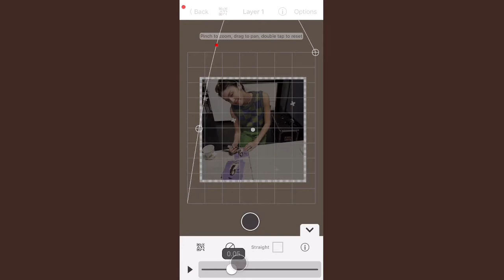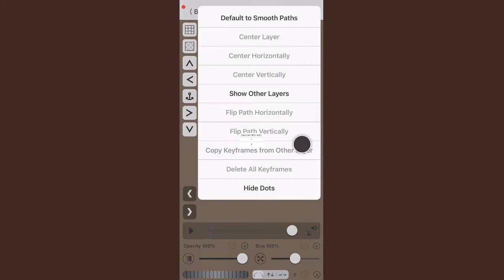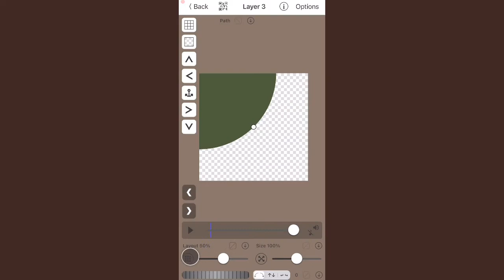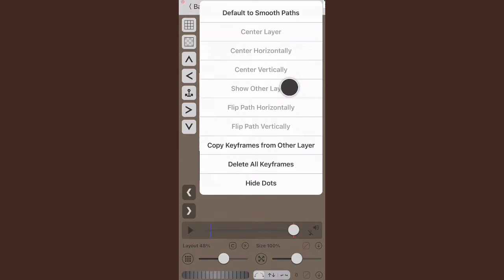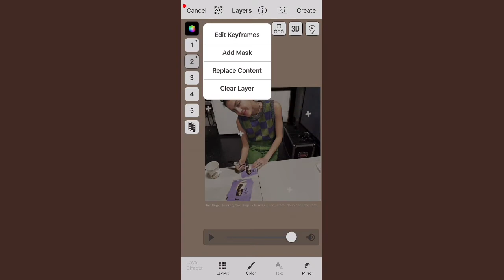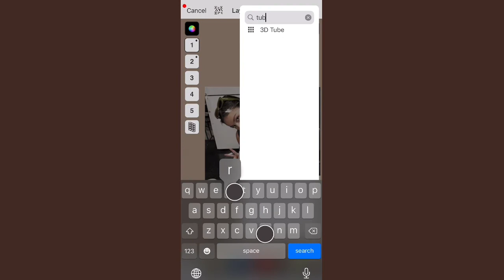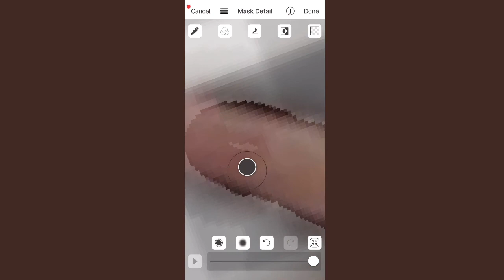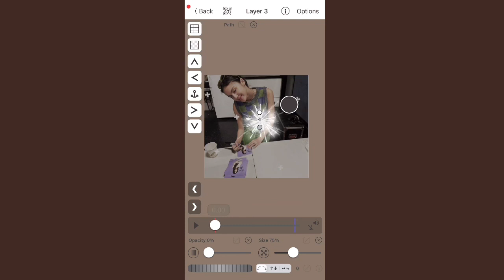Aesthetic transitions tutorial || video star (paid)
intro: 0:00
transition 1 : 0:17
transition 2 : 2:52
transition 3 : 5:29
transition 4 : 6:55
outro : 9:20